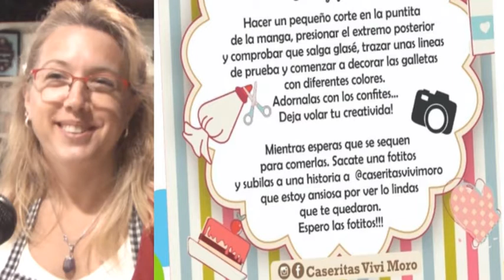Viviana Moro - Caseritas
Nueva propuesta para chicos en el local comercial